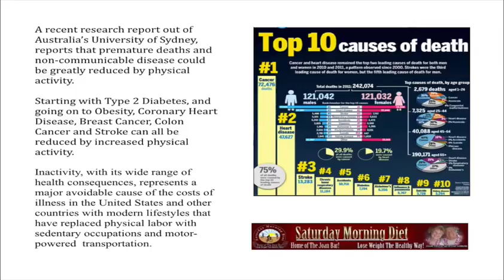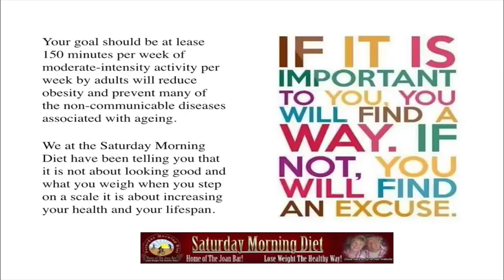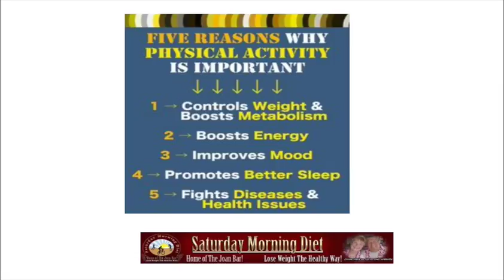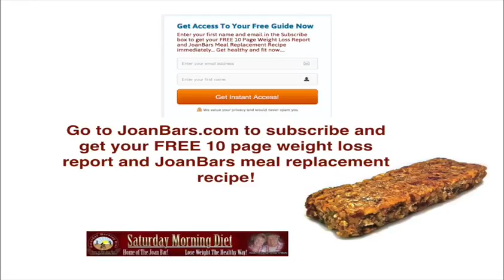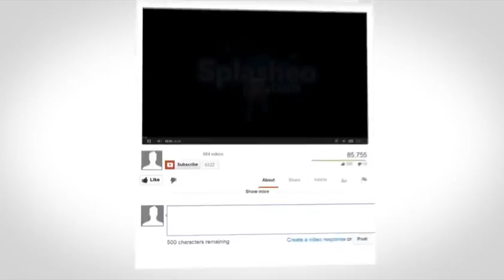Lack Of Physical Activity Can Cause Chronic Diseases, Obesity & Premature Death!